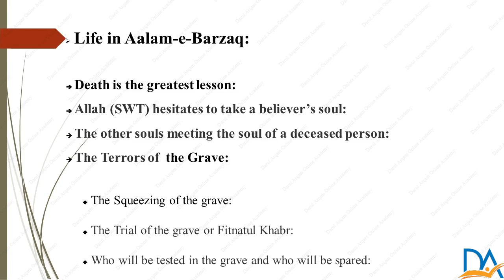Journey of A Soul # Part 20